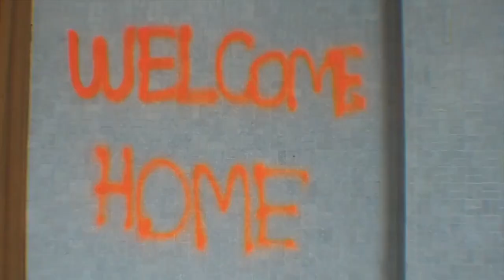Q & A with Geek fest with The Rise of The Villains Cast and Director Federica Alice Carlino